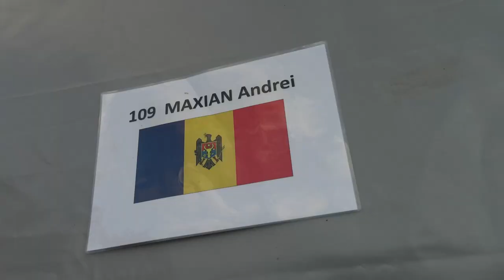Andrei Maxian - FIA European Autocross Championship 2021 - Saint Igny - Round 6 - By Szoppe18Video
Videocamera principale

Videocamera secondaria

SONY FDR-AX33

Gopro

Treppiede

RAVELLI ATP

Zaino

Drone

Batterie Lumix

Batterie Sony

PowerBank

Cuffie

Hard disk

PC PORTATILE

Faretto led

Mini Treppiede

Stabilizzatore

Borraccia

PC (Assemblato)

Scheda Madre: